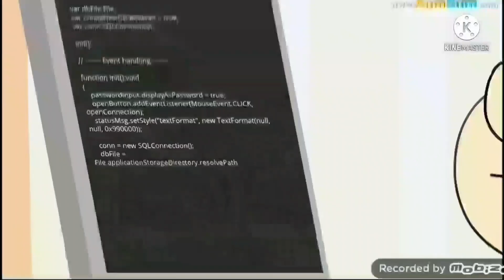Juicy Juice's Abstract Number Count - 17